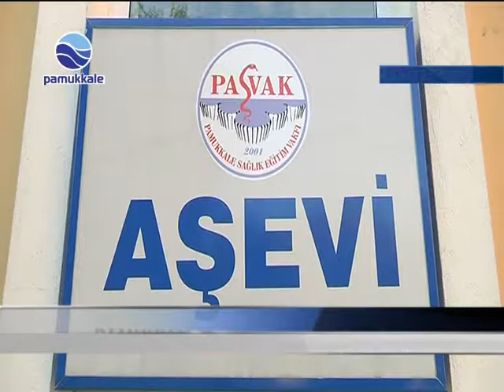BASİAD ÜYELERİ İFTARDA BULUŞTU.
PAMUKKALE TV